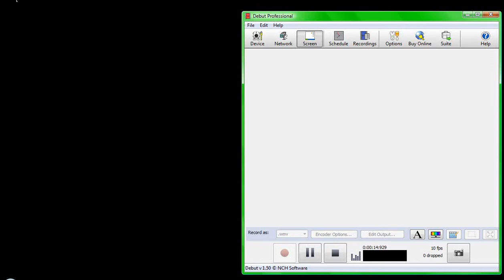Monster Truck Madness (GBA) Emulator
New software lets me film this better but it was really lagging so just watch it and ignore those god awful lags.